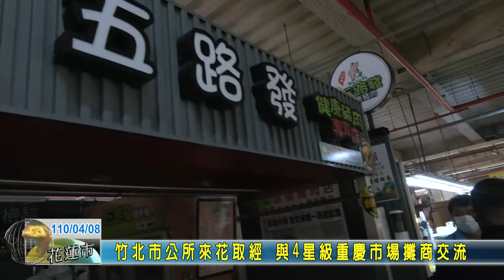20210408 07 竹北市公所來花取經 與4星級重慶市場攤商交流